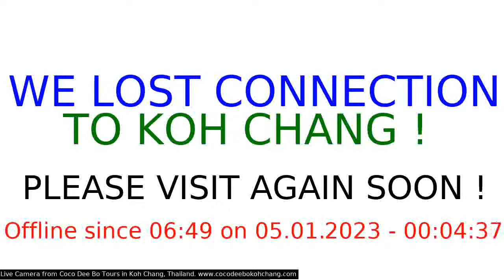Koh Chang Webcam - Live Stream from Koh Chang by Coco Dee Bo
Live Webcam broadcasting from Chai Chet in Koh Chang, Thailand. Live stream run by Coco Dee Bo Tours.